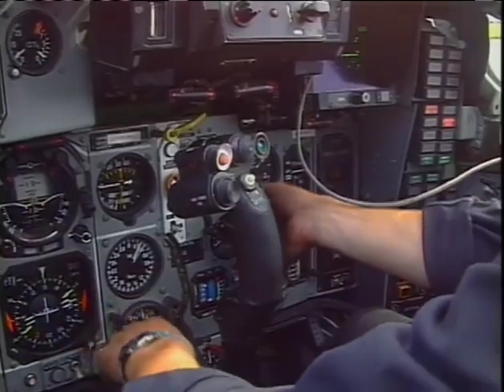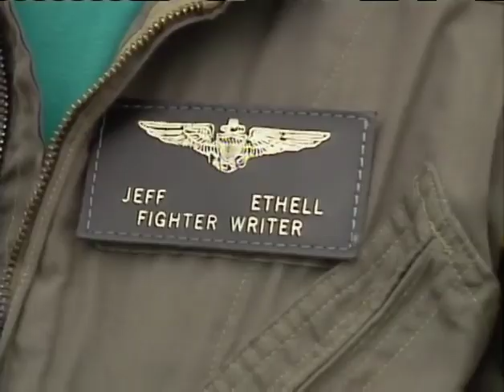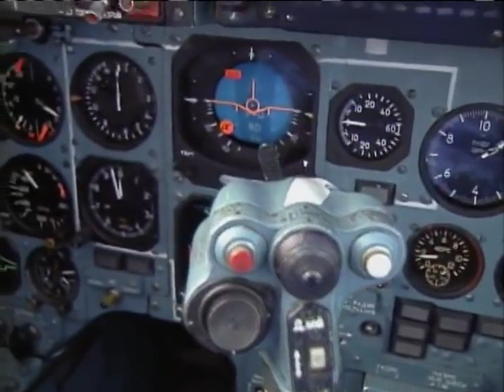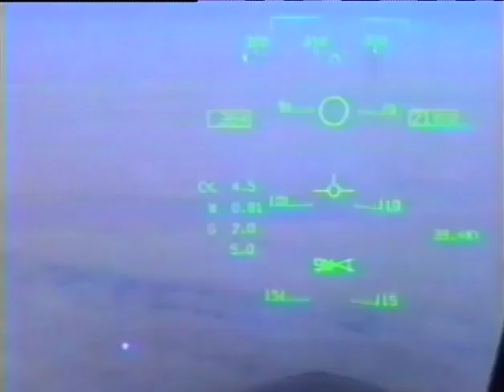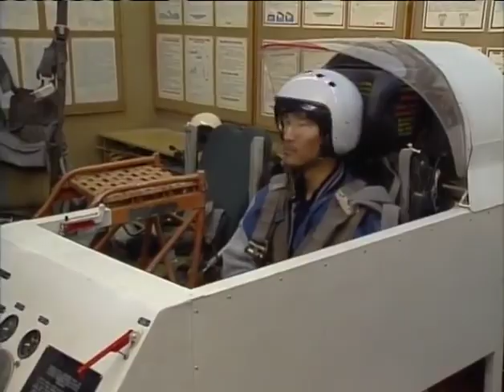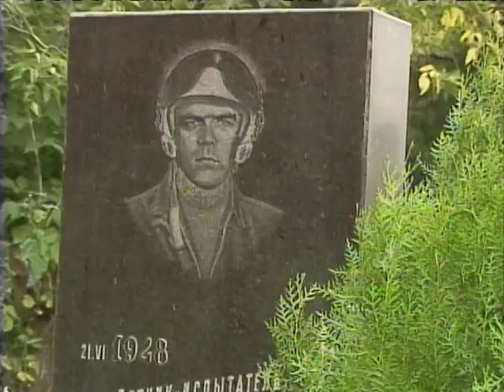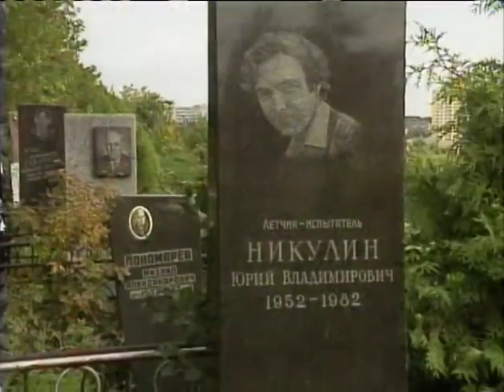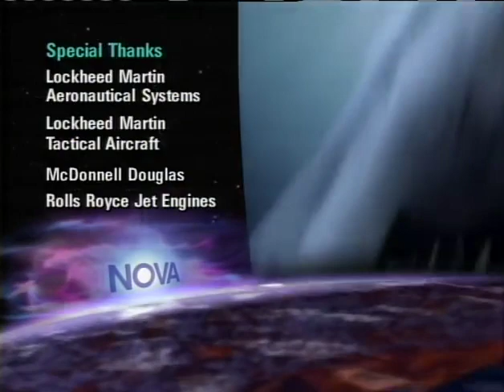Top Gun Over Moscow (1996)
NOVA episode from 1996 featuring a then-unprecedented look into Russian Air Force.  Before the collapse of the Soviet Union, such unrestricted access to Russia's frontline forces was unheard of.  In the wake of the USSR's dissolution, however, the new Russian Federation was in need of good publicity...and a lot of cash.  Hence, the backdrop for this NOVA installment.